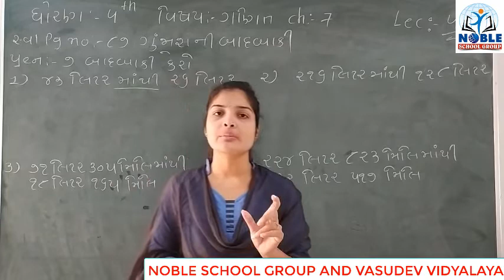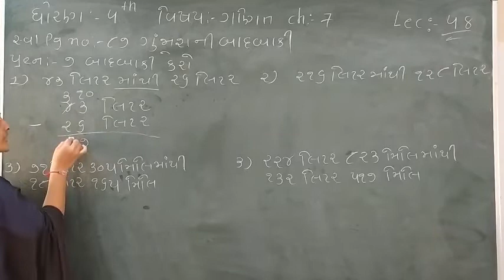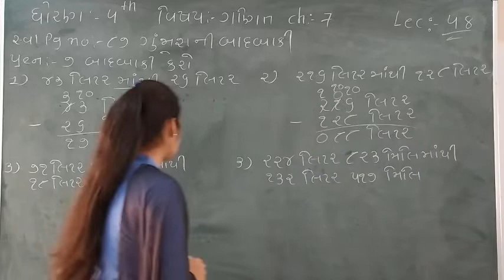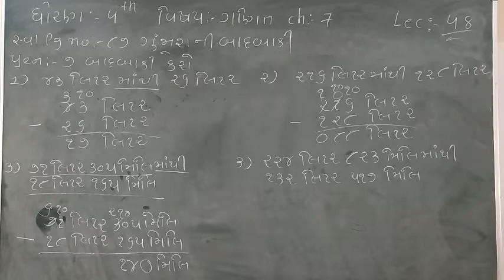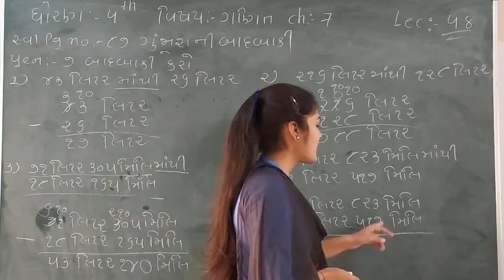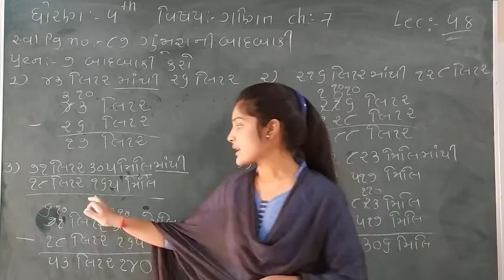Standard - 4 Maths Ch-7 Lecture - 48 By Leenamadam